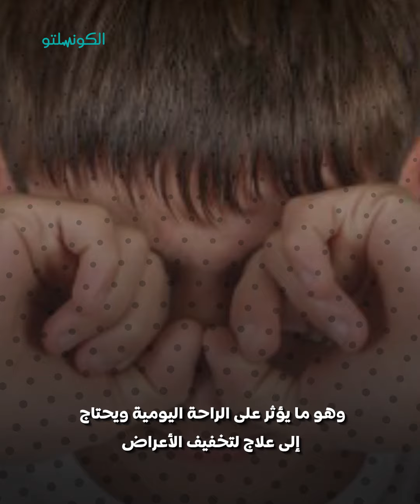هل حرقة العين تسبب تشوش الرؤية؟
تُعد حرقة العين من المشكلات
 الشائعة التي قد تصيب الأشخاص
وغالبًا ما تكون نتيجة
 لتهيج العين أو التهابها